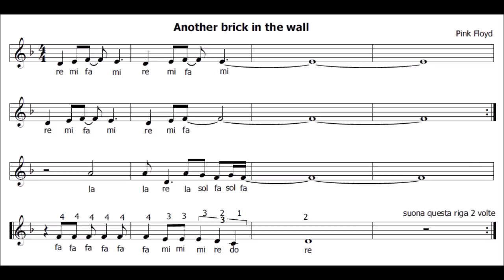The Wall - Pink Floyd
Il mio libro è su Amazon

Trovi lo spartito nel blog
musicaespartiti.blogspot .it